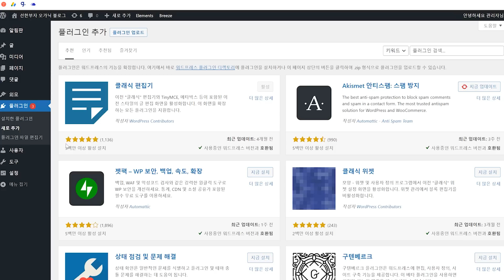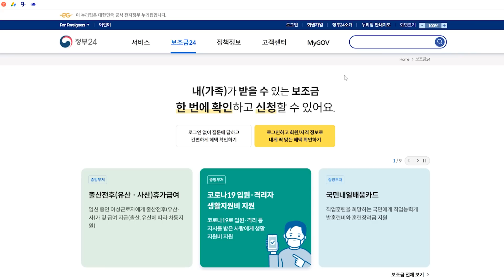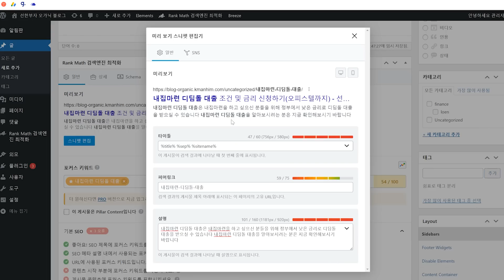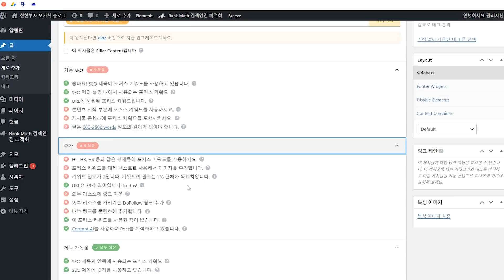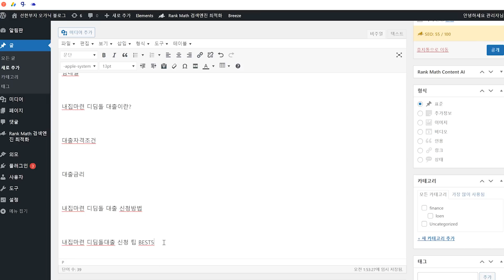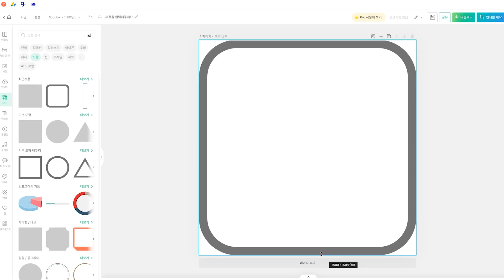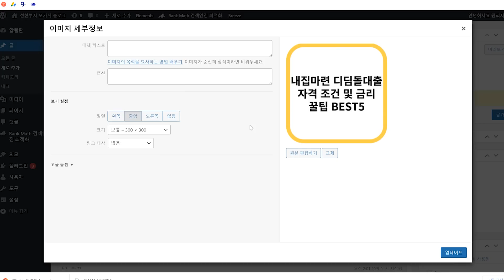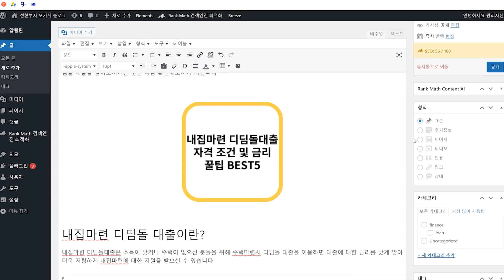워드프레스 글 100개 써도 수익이 0.1달러일 수 밖에 없는 진짜 이유! // 워드프레스로 돈 버실 분들은 꼭 봐야하는 영상!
안녕하세요 선한부자 오가닉입니다
오늘은 워드프레스로 수익 낼 수 있는 진짜 좋은 정보를 공개드렸는데요

보시고 많은 인사이트를 얻으셨으면 합니다!

이 외에도 온라인수익화에 대한
많은 이야기 업로드 하도록 하겠습니다!

선한부자 오가닉과 같이 소통하면서
선한 가치를 나누고자하시는 분들은
커뮤니티에서 같이 이야기 나눠봐요 ^^